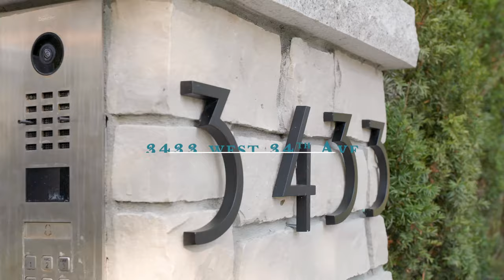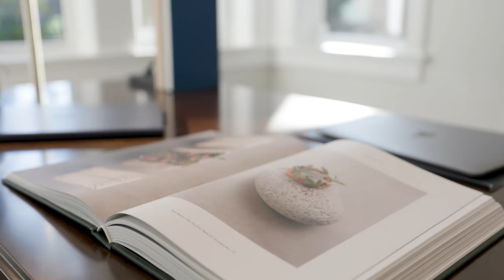3433 West 34th Avenue in Dunbar, Vancouver West - Brand New Custom Home - Nancy Ho PREC, Realtor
This 4 level, 5830sqft, 5 bed, 8 bath showstopper is designed by Wiedenmann Architects & Sublime Interiors, and built by westside custom builders, MDL Construction. The timeless open living/dining/entertaining rooms are elevated by coved ceilings, European Oak floors & thoughtful designer touches. The French inspired chef & spice kitchens boasts Subzero and Wolf s/s appliances & a spectacular gold veined blue marble island w/waterfall edge. The family room transitions to the covered heated patio for al fresco dining all year & looks onto the serene water feature & 2-hole putting green. Upstairs feat spacious bedrooms w/vaulted ceilings & ensuites & master spa w/a steam shower, soaker tub & walk in California Closets. Entertainment spaces include a modern bar, rec/games room, glass enclosed gym w/steam room & dance/yoga studio, theatre room w/tiered seating & anopulent double height, climate controlled, glass enclosed 800 bottle wine gallery. Minutes to St. Georges, Crofton House, York House & West Point Grey.